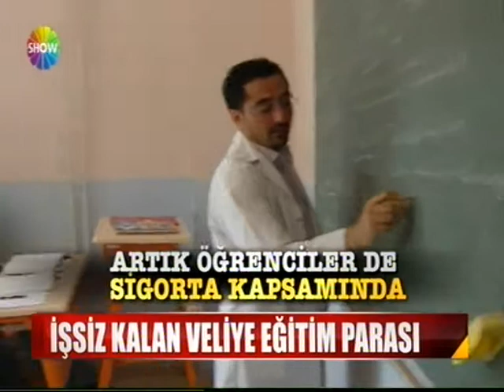SHOW TV / Öğrencilerin Eğitim Hayatı Burs Sigortası İle Güvence Altında - Kuzey Sigorta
Kuzey Sigorta, Burs Sigortası ile öğrencilerin eğitim hayatını garanti altına alıyor.